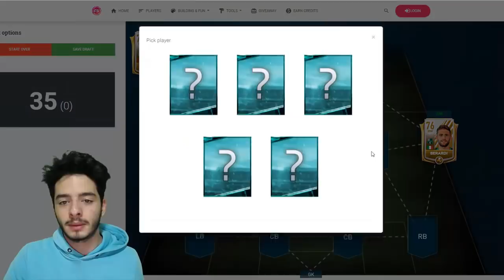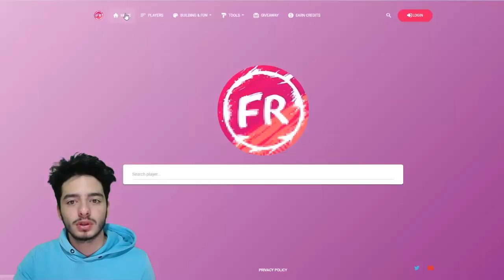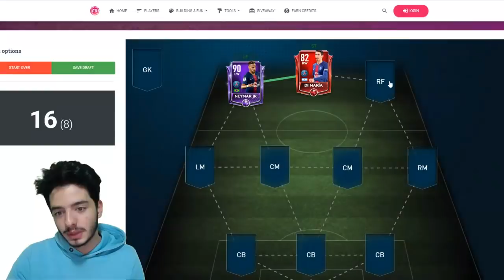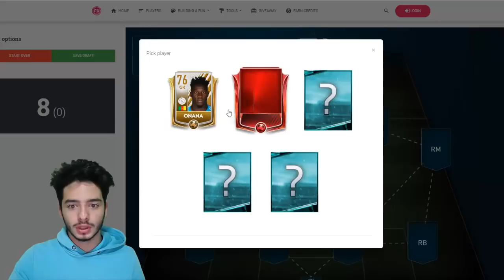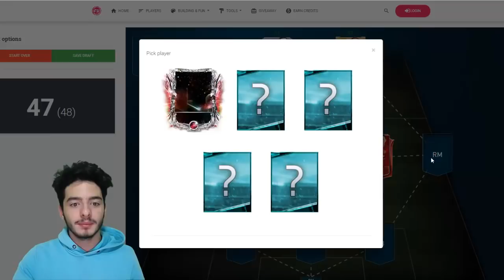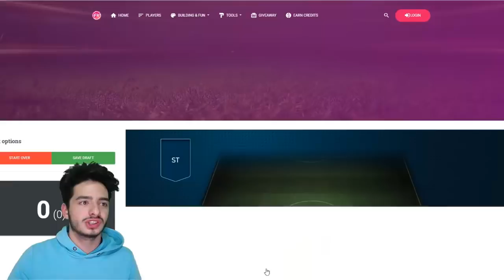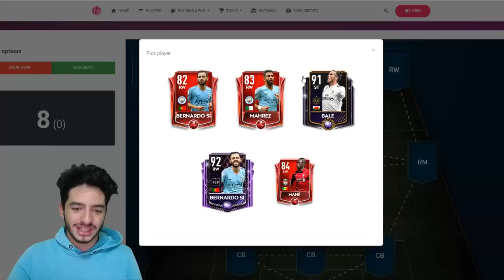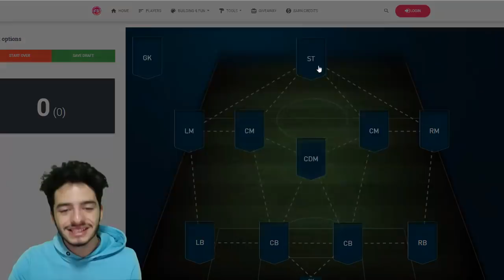REKOR GELDİ Mİ? FIFA Mobile 19 Fut Draft (Muhteşem Kadro)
merhaba ben koray bu video da fifa mobile 19 da fut draft oynadım bakalım rekor kırabildim mi...